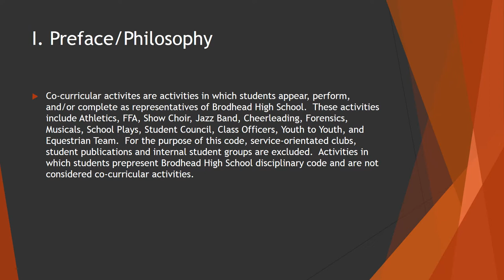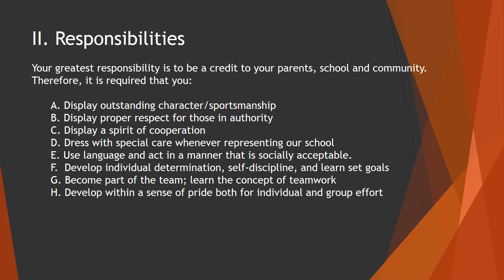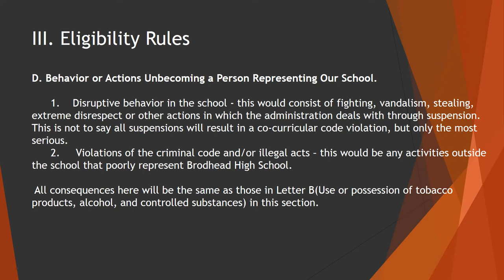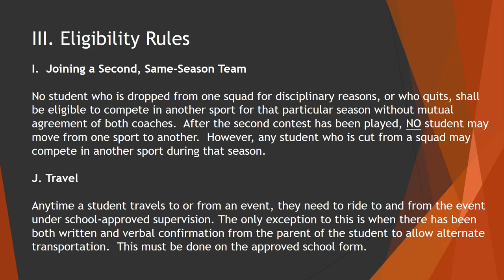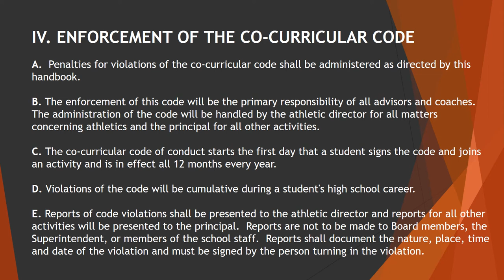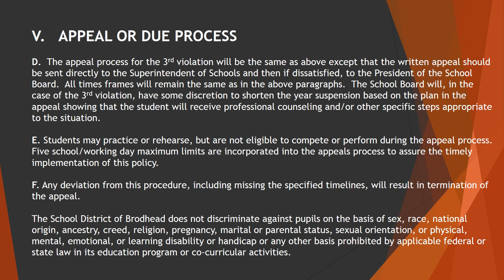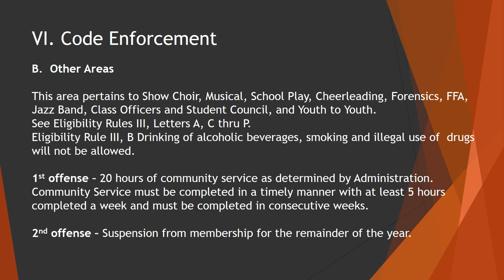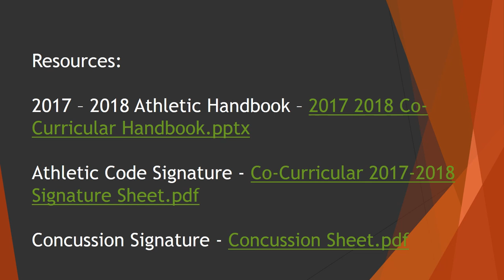2017 2018 Co Curricular Handbook Video